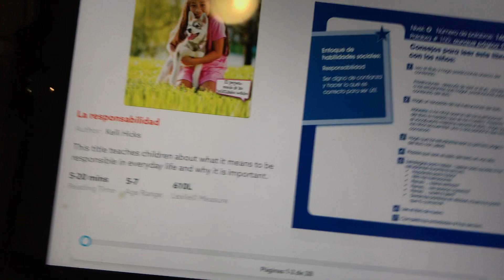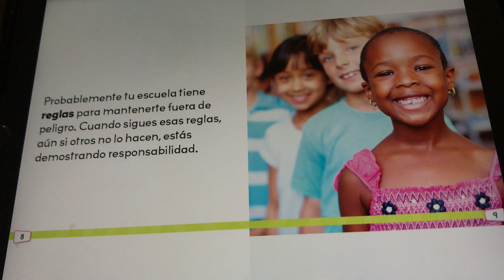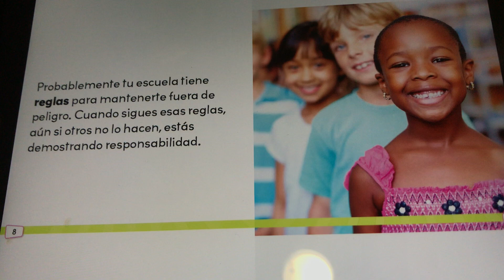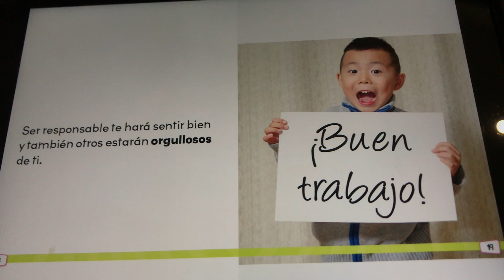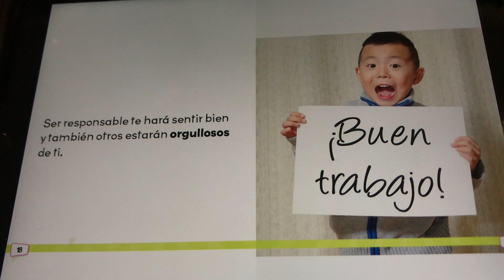PE Heedfulness 05-22-2020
En esta clase de heedfulness platicaremos de un valor muy importante que es: “responsabilidad”.